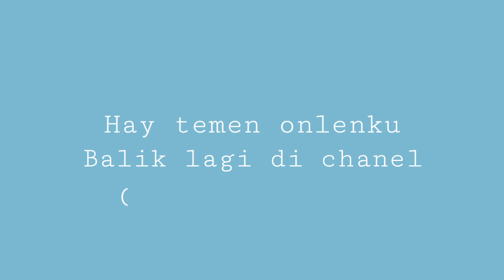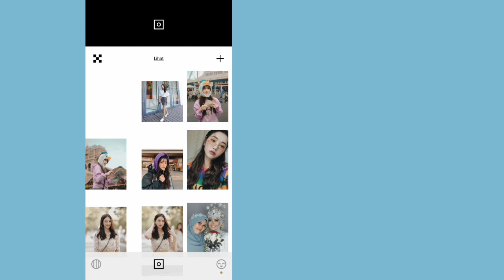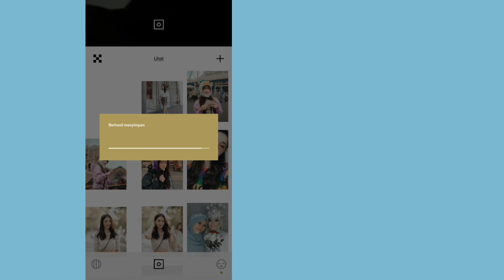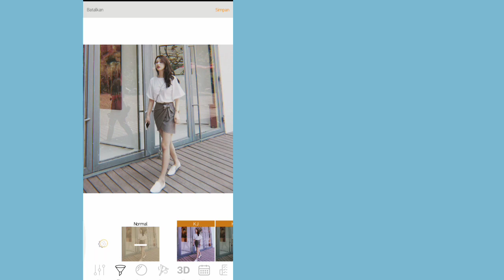TUTORIAL FEED INSTAGRAM SELEBGRAM AZALIA BIANDA FILTER HITS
Assalamu'alaikum, nah buat tutorial kali ini aku sharing feed ala azel yaitu selebgram cantik dari bandung! So, happy watching and enjoyed ya gaes. Luv yeaah..